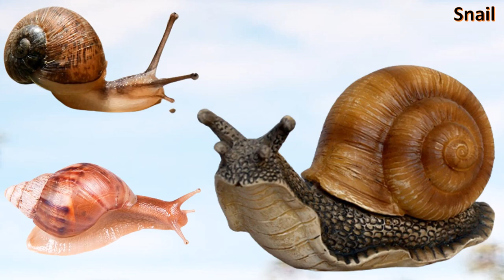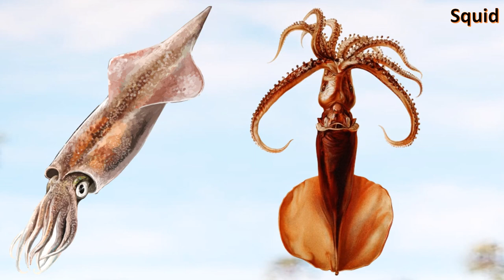Animal Names start with Letter S, Spelling, Picture vocabulary animals #100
Animal names that begin with alphabetical letter S
Animal names that begin with alphabetical letter T
Turtle, Turkey, Trout, Tree Frog, Toucan, Tortoise, Toad, Tiger Shark, Tiger, Thorny Devil, Tetra, Tern, Tsetse Fly, Tapanuli Orangutan, Toadfish, Tick
Tibetan Mastiff, Tarantula Hawk, Takin, Tuna, Tarpon, Termite, Tasmanian Devil, Tarsier, Tarantula, Tapir, Tang fish, Tamarin Monkey
Animal names that begin with alphabetical letter U
Upland Sandpiper, Uguisu, Urutu Snake, Underwing Moth, Ural Owl, Uaru, Cichlid, Uromastyx, Urial, Urchin, Uakari, Umbrellabird, Unau
Animal names that begin with alphabetical letter V
Vulture, Vole, Viper Snake, Viperfish, Vampire Bat, Vervet Monkey, Vicuna, Vaquita, Vanga, Viscacha
Animal names that begin with alphabetical letter w
Wolf, Wrasse, Worm, Woodlouse, Wombat, Wolverine, Wildebeest, White Tiger, Whale, Weasel, Wasp, Water Buffalo, Warthog, Walrus, Wallaby,
Wapiti
Animal names that begin with alphabetical letter Y
X Ray tetra, Xenops, Xerus, Xenopus, Xiaosaurus, Xantus, Xantic Sargo, Xiphosura, Xeme, Xami Hairstreak
YellowJacket, Yellowfin Tuna, yellow Ground squirrel, Yellowhammer, Yabby, yak, Yellow Spotted Lizard, Yakutian Laika
Animal names that begin with alphabetical letter Z
Zebra, Zebra finch, Zebrafish, Zebu, Zigzag salamander, Zokor, Zonkey, Zorilla, Zorse
Learn wild Animals Names and Sound | Zoo Animals for kids in English | Kids Pre School
Topic Cover-
Viviparous Animals
Wild animals
domestic animals
pet animals
domestic animals name
animals collection
Farm animals
animals to animals
of domestic animals
pet animals animals
pet animal animal
and domestic animals
farm animals list
domestic pets
pet animals name
list of farm animals
list of pet animals
animals sounds
learn domestic farm animals
animal rhymes
farm animals for children
learn farm animal sounds
Farm animals sound for kids
learn names farm animals in English
learn sounds of animals for kids